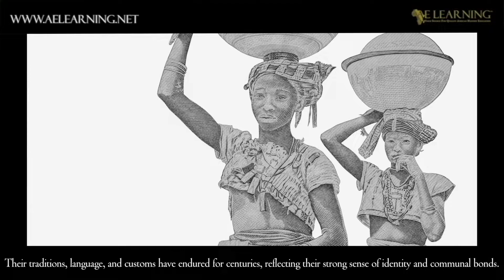The History of the Igbo People